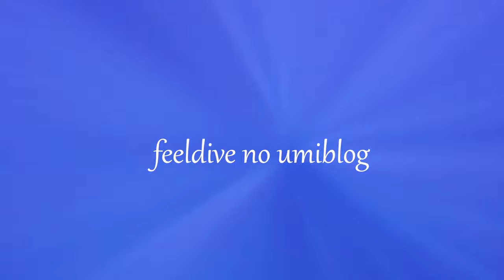シマオリハゼ 英名：Twin-spotted shrimp-goby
和名：シマオリハゼ

英名：Twin-spotted shrimp-goby
学名：Vanderhorstia ambanoro